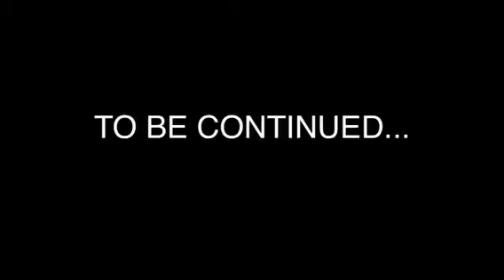PVZ PLUSH: BIG WAVE BEACH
S1 E8
THE ZOMBIES HAVE ARRIVED ON BIG WAVE BEACH AND BOTH SIDES HAVE BUILT A TOWN WHO WILL BE DEMOLISHED?
CO-STARRING:PAC-MAN